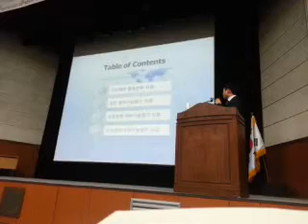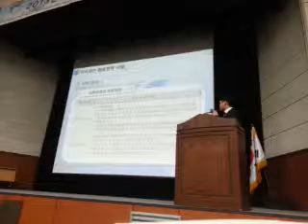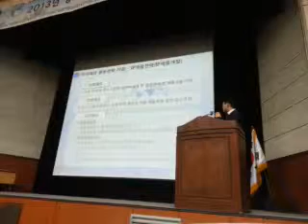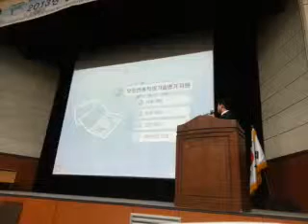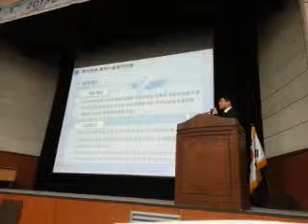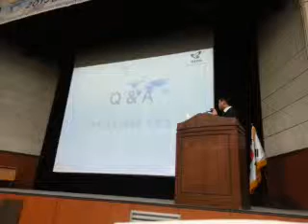2013.1.22 특허기술의 사업화. 한국발명진흥회